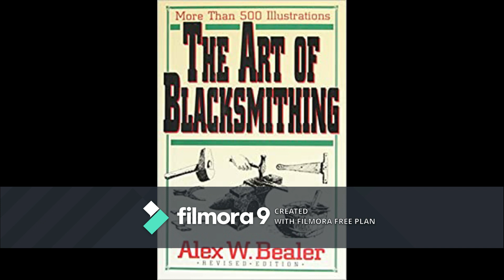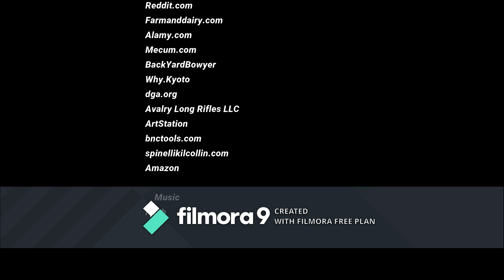How Blacksmiths Broke Barriers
This video shows what blacksmiths have done through the years to change the world.